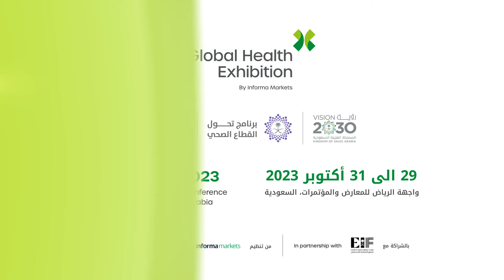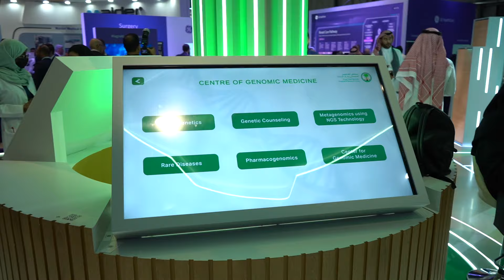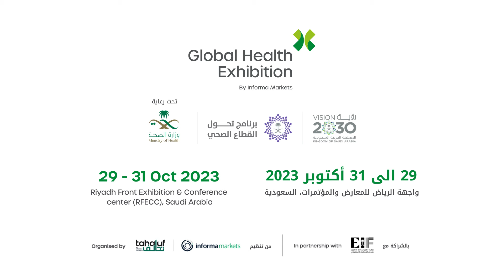King Faisal Specialist Hospital & Research Centre at Global Health Exhibition 2023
Interview with Dr. Reem Almaghrabi, MD Consultant, Transplant Infectious Diseases, Head of section, Infectious Diseases at King Faisal Specialist Hospital & Research Centre